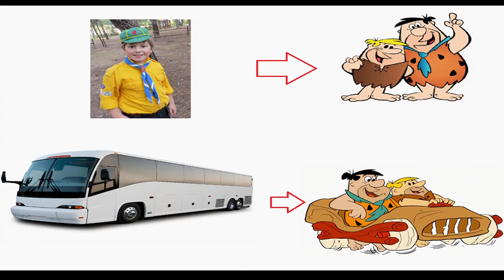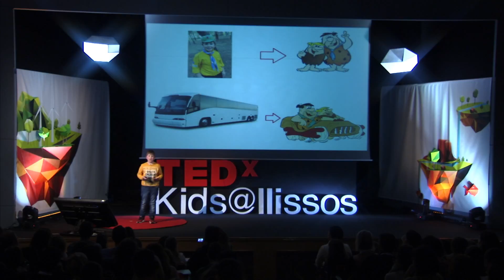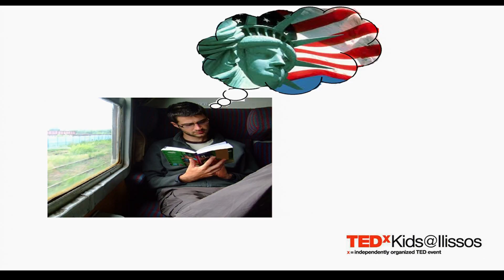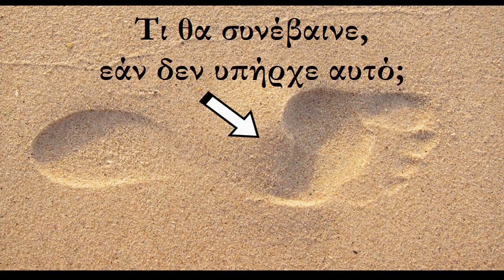Adventures from the sofa | Dimitris Zorbakis | TEDxKids@Ilissos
Dimitris Zormpakis shares with us some of the interpretations that anyone can give in the word 'Travelling'.

Dimitris Zormpakis speaks at a 2017 TEDxKids@Ilissos event in Athens, Greece